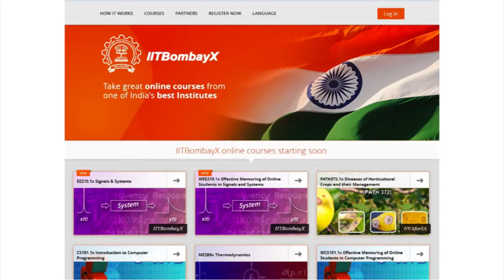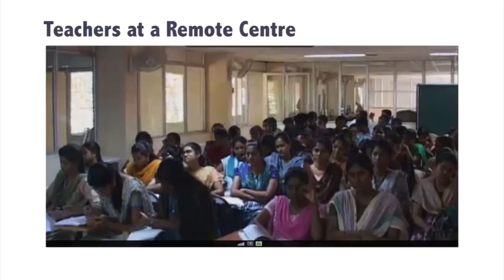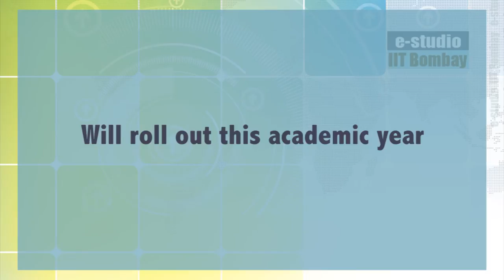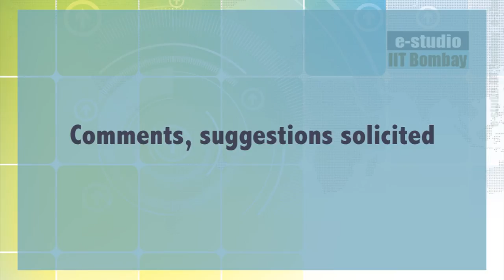Onslaught of MOOCs - Prof D B Phatak